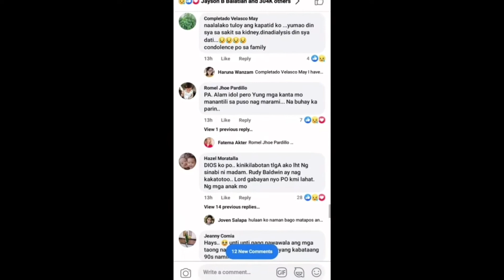opm pop icon =April boy regino= pumanaw na sa idad na 59 Nov.29 condolences family regino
opm pop icon =April boy regino= pumanaw na sa idad na 59 condolences idol